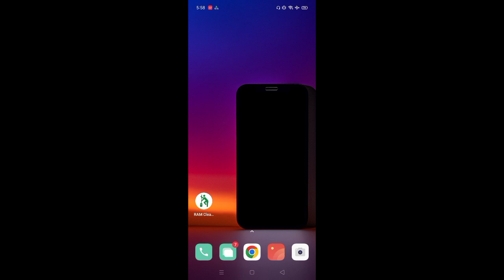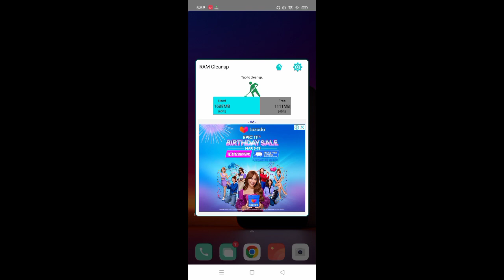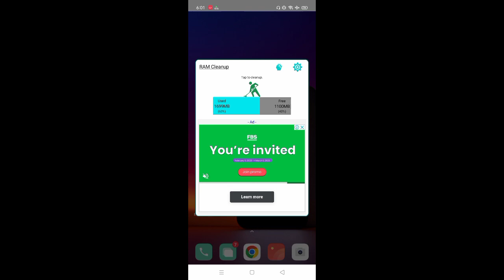LAG AT FRAME DROP? GANITO LANG KA SiMPLE GAWIN MO!